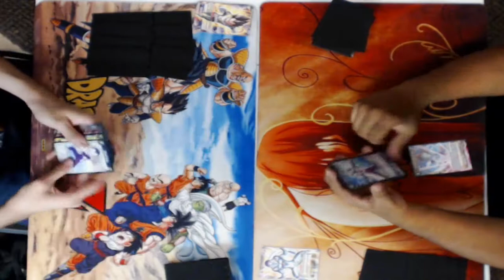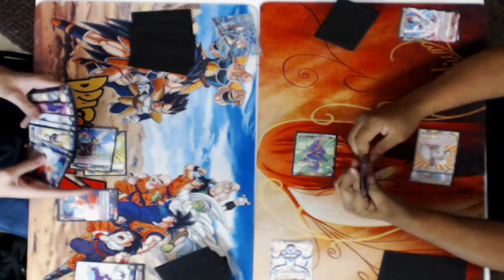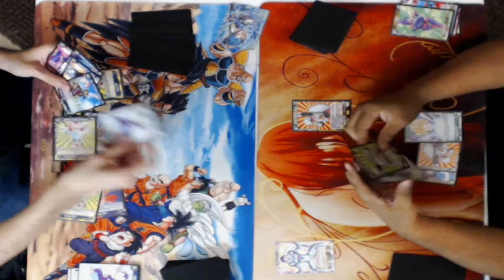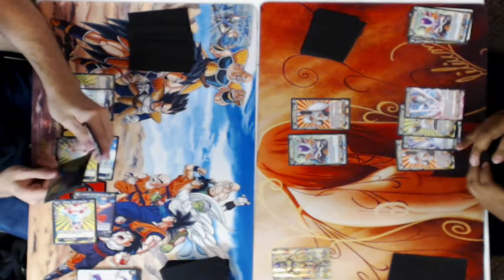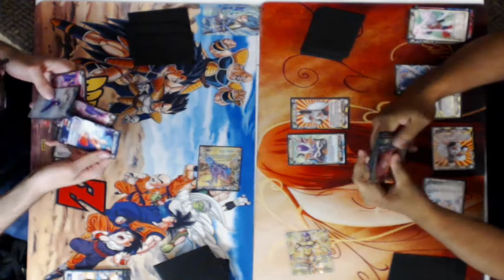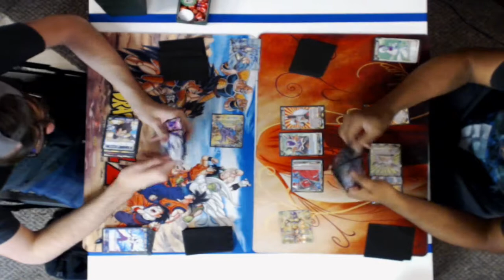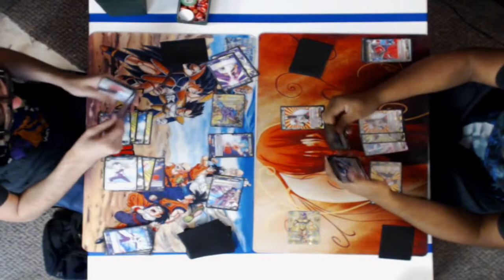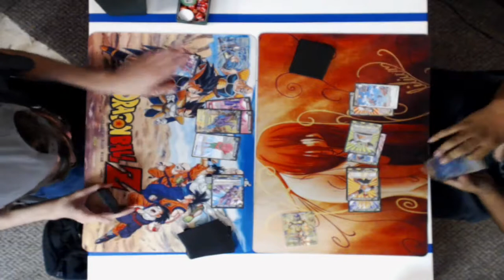7/29/2017 DBS Release Tournament Round 2: Vegeta vs Frieza